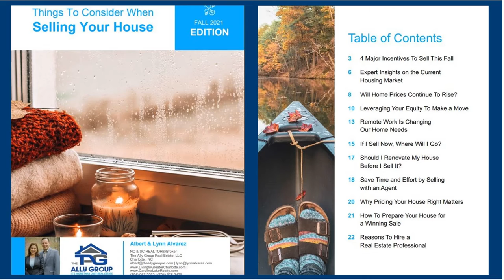Greater Charlotte or Lake Norman Area Home Sellers SELL FAST AND FOR TOP DOLLAR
Are you a home owner in Greater Charlotte or Lake Norman Area and thinking of selling your house? Well, now is the time to put your home on the market as it is a sellers’ market!

Hi there, my name is Lynn Alvarez, your Realtor with The Ally Group Real Estate. My husband, Albert and I work together to sell your home fast and for top dollar.  We have different plans to market your home that will get you the most money.

We love helping people sell their home and find a new one. Get this FREE Seller e-guide Things to Consider When Selling Your House.

Selling a house takes time, effort, and expertise – don’t go at it alone. Let’s connect to make sure you have an expert on your side to make the most of your sale. When you hire us, you get two real estate agents for the price of one.

If you are interested to know what your home is worth in today’s market, please watch this video. Please consider subscribing to our channel if you are interested to know the different communities in Charlotte and the surrounding areas and the homes that recently sold in Charlotte, Lake Norman and the nearby neighborhoods.  Have a great day!

WHAT'S THE REAL CURRENT VALUE OF YOUR HOME? FIND OUT. GET A FREE

REALTOR®/Broker
The Ally Group Real Estate, LLC